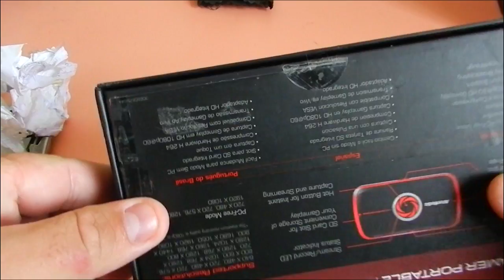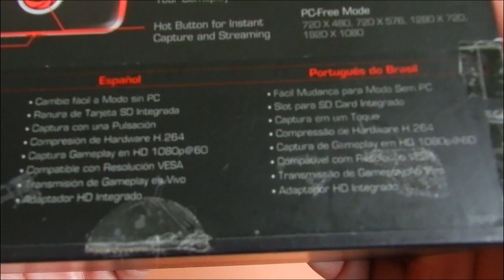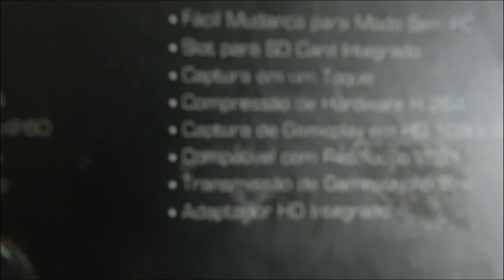UNBOXING - AVERMIDIA LIVE GAMER PORTABLE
▬▬▬▬▬▬▬▬▬▬▬ஜ۩۞۩ஜ▬▬▬▬▬▬▬▬▬▬▬▬▬
▓▓▓▒▒▒░░░ LEIA A DESCRIÇÃO DO VÍDEO!!! ░░░▒▒▒▓▓▓
▬▬▬▬▬▬▬▬▬▬▬ஜ۩۞۩ஜ▬▬▬▬a▬▬▬▬▬▬▬▬

►MINHAS IDs E GAMERTAGs:
►Xbox-Live : FULL
►Psn : Xx_IMJ0k3r__
►STEAM : brksdato
►ORIGIN: BRKsDATO